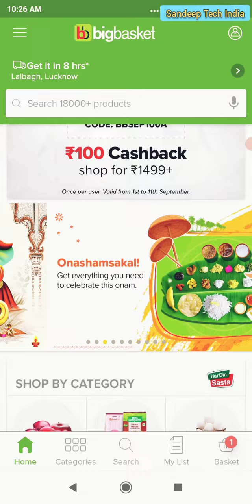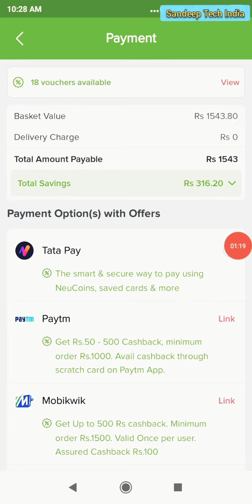bigbasket coupon code || how to apply coupon code in bigbasket🤫 coupon bigbasket😱 bigbasket voucher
bigbasket coupon code
bigbasket voucher code
how to redeem bigbasket voucher
big basket offer
bigbasket